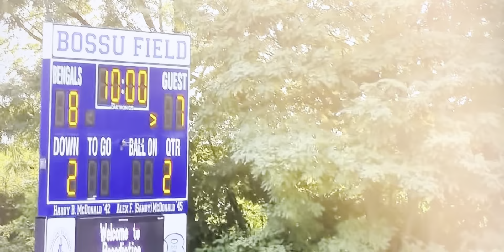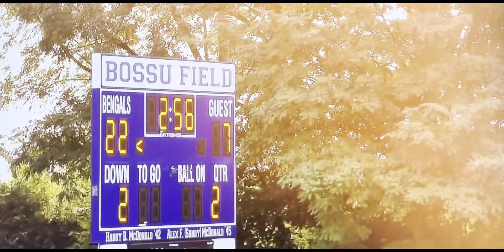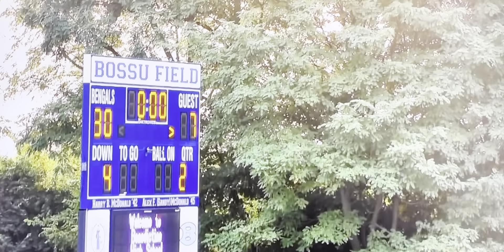Buchtel JV vs Cleveland Benedictine